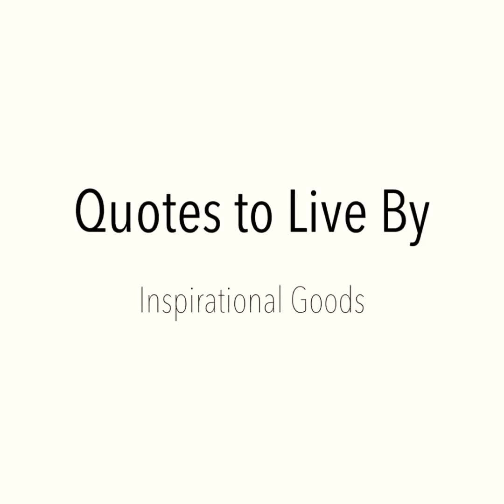Quotes to Live By- Live life fully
This week’s episode, we discuss living life fully, being authentically you, and not backing away from fear of failure.  We discuss a quote attributed to Tony Robbins.

“Quotes to Live By” is a weekly short video series by Inspirational Goods designed to help inspire and motivate you with positive content for your daily life.